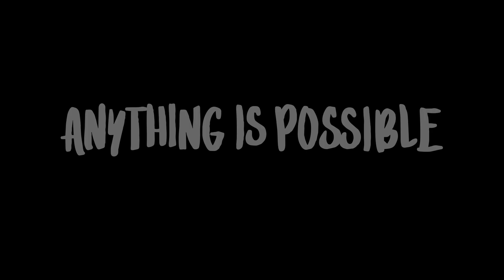Anything is Possible - Trailer - Rakuten TV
Seguiamo Serge Ibaka nel suo viaggio di ritorno nella Repubblica del Congo con il trofeo del Campionato della NBA, per dimostrare alla gente di Brazzaville che "Anything is Possible"!

Gratis e in esclusiva a partire dal 25/06, su Rakuten TV.